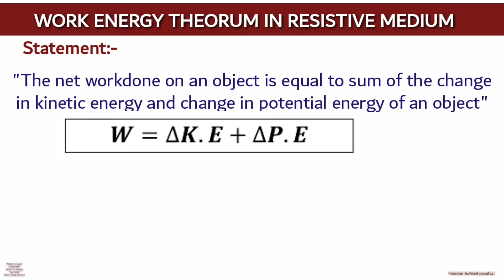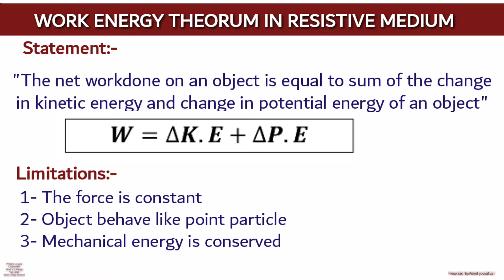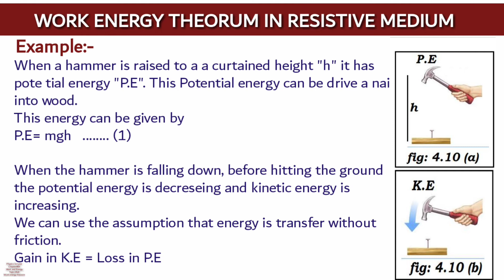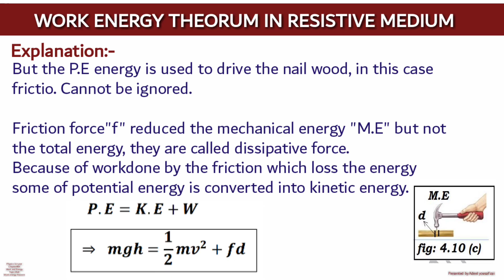Work energy theorem Class 11th ||Chap#04||Urdu/Hindi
ASSALAMUALYKUM
HOPE u all are okay..
I am ADEEL YOUSAF ZAI
and WELLCOME to my channel
Today's topic about work energy theorem,
Physics 1st year
Chapter#04
Work and Energy
Work energy theorem in resistive meduum